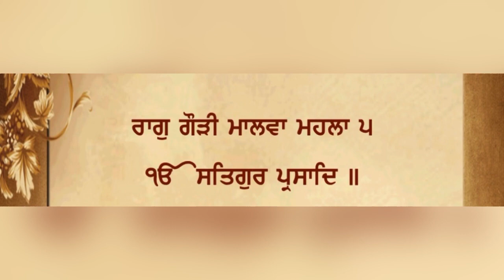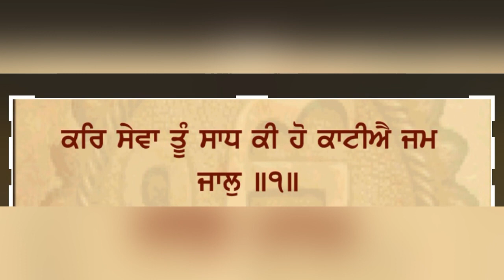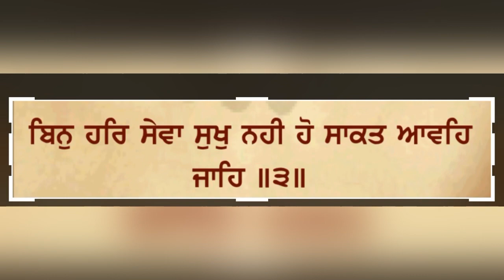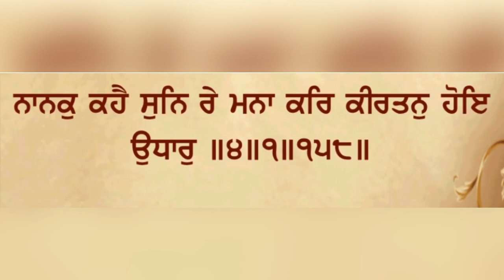ਜਮਾਂ ਦੇ ਜਾਲ ਤੋ ਕਿੰਝ ਬਚ ਸਕਦੇ,ਮੁੱਖਵਾਕ ਧੰਨ ਧੰਨ ਗੁਰੂ ਅਰਜਨ ਦੇਵ ਜੀ , ਭਾਈ ਤਰਸੇਮ ਸਿੰਘ#mukhwak